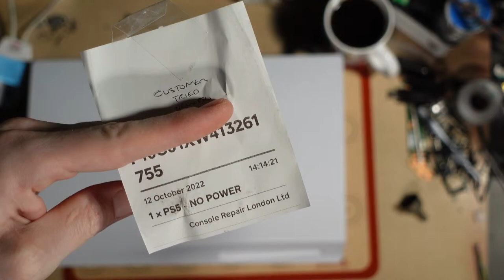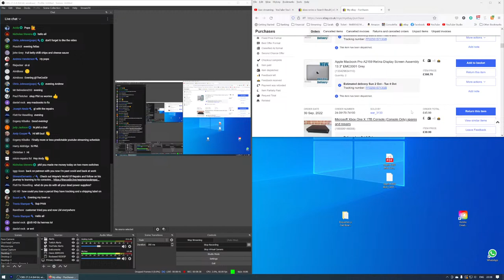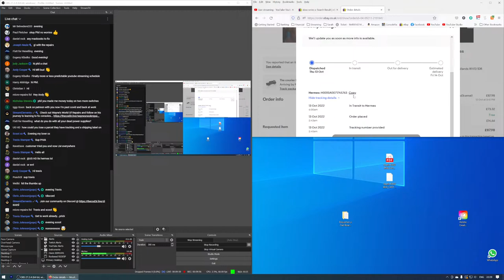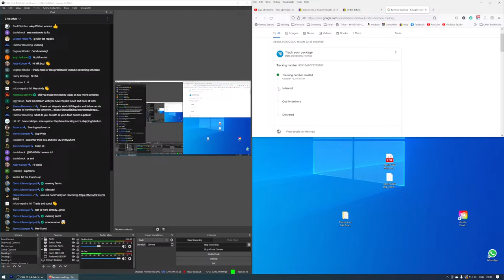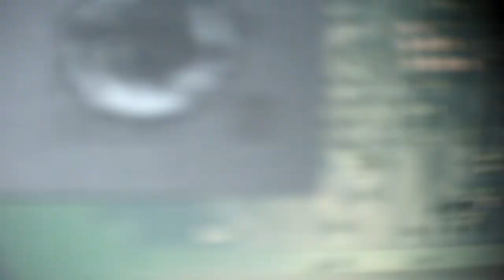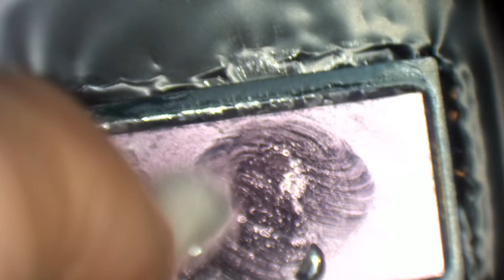🔴 Just Another Day At The Office... Let's Fix Some Stuff (LIVE)